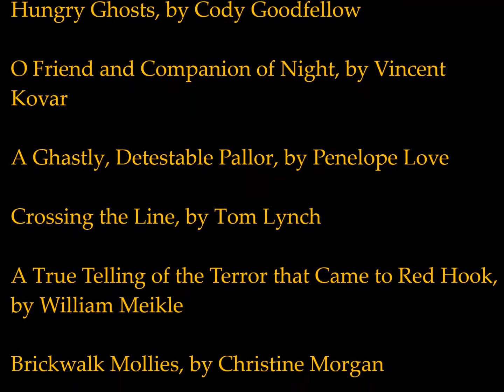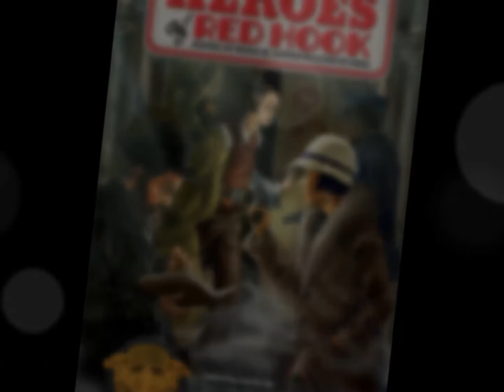Heroes of Red Hook Kickstater Video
Kickstarter launches June 20th, 2016 and ends July 25th, 2016